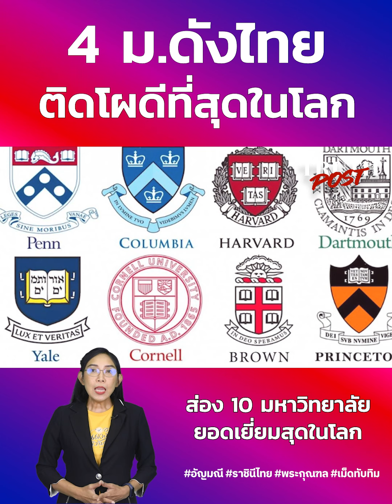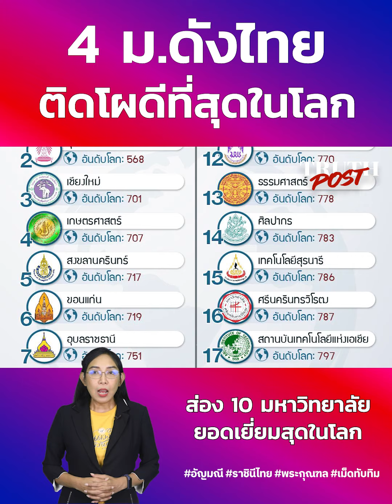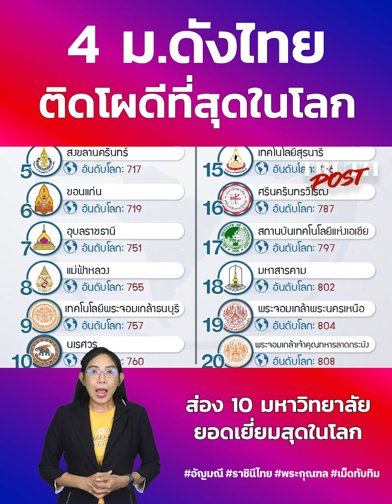4 ม.ดังไทย ติดโผดีที่สุดในโลก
4 ม.ดังไทย ติดโผดีที่สุดในโลก ส่อง 10 มหาวิทยาลัย ยอดเยี่ยมสุดในโลก